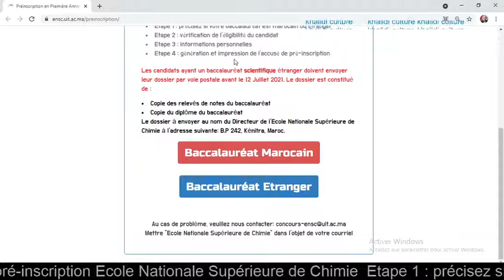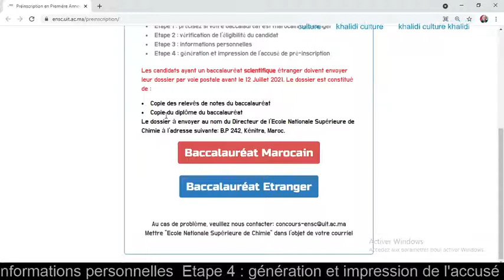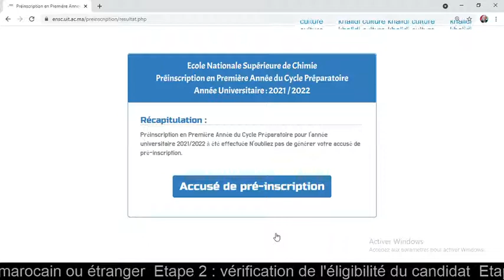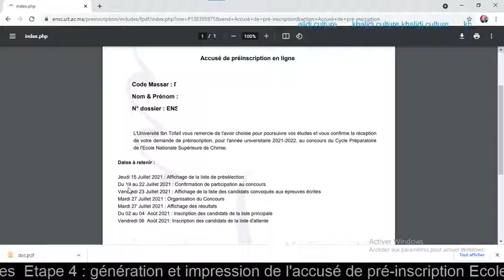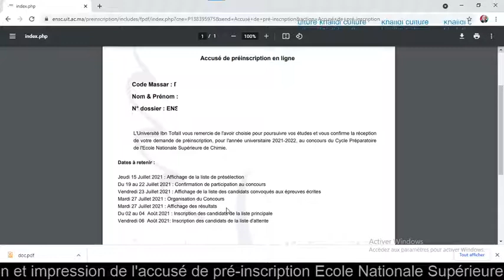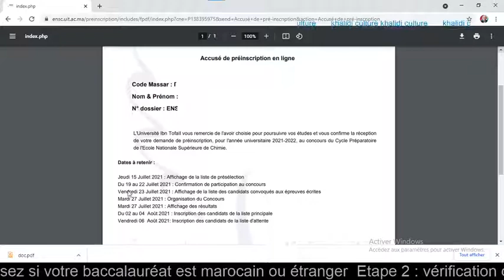Ecole Nationale Supérieure de Chimie Confirmation de participation au concours